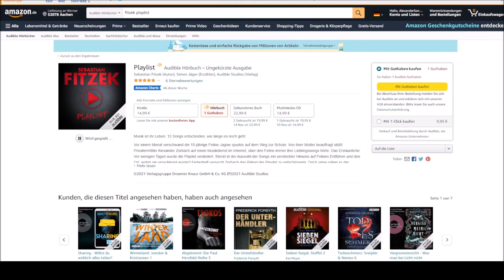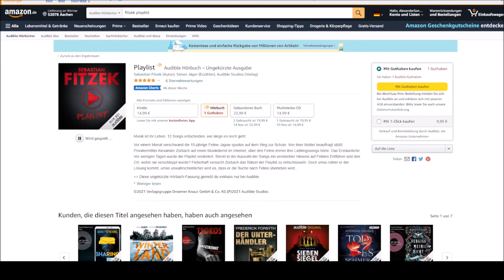Playlist Sebastian Fitzek Audible Hörbuch Hörprobe Neuerscheinung Oktober 21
Sebastian Fitzek - Weltpremiere „Playlist“ im Live-Stream
DCL Pictures of the Metaverse Decentraland Inside
Support thx Metaverse Decentraland DJ Zmann
My Wallet Mana Spende
0x4663418e016A66fACb0aB8Db1bA187331EdDDf3d
Audible Hörbücher Die besten Hörbücher zuerst bei Audible
Playlist Audible Logo Audible Hörbuch
Sebastian Fitzek (Autor), Simon Jäger (Erzähler), Audible Studios (Verlag)
6 Sternebewertungen
Musik ist ihr Leben. 12 Songs entscheiden, wie lange es noch geht.
Sebastian Fitzek Playlist - bei Amazon.de
Vor einem Monat verschwand die 15-jährige Feline Jagow spurlos auf dem Weg zur Schule. Von ihrer Mutter beauftragt stößt Privatermittler Alexander Zorbach auf einen Musikdienst im Internet, über den Feline immer ihre Lieblingssongs hörte. Das Erstaunliche: Vor wenigen Tagen wurde die Playlist verändert. Steckt in der Auswahl der Songs ein versteckter Hinweis auf Felines Entführer und den Ort, wohin sie verschleppt wurde? Fieberhaft versucht Zorbach das Rätsel der Playlist zu entschlüsseln. Doch umso näher er der Lösung kommt, umso unwahrscheinlicher wird es, dass er die Suche nach Feline überleben wird...
Diese ungekürzte Hörbuch-Fassung genießt du exklusiv nur bei Audible.

Stray coming soon for PS4 and PS5 Erkunden Sie die Cybercity Trailer deutsch